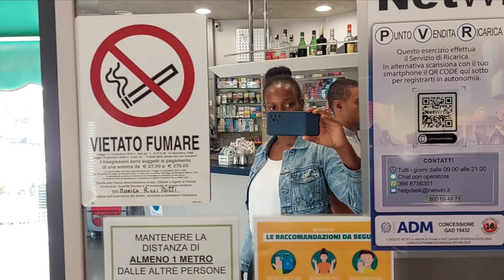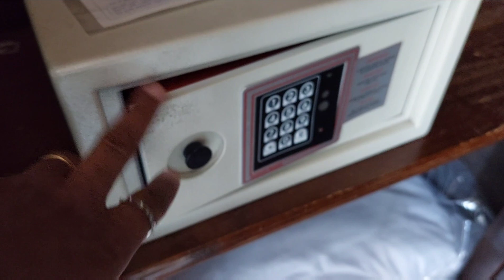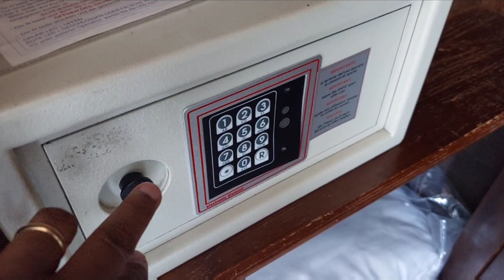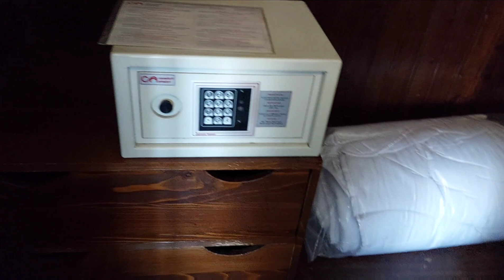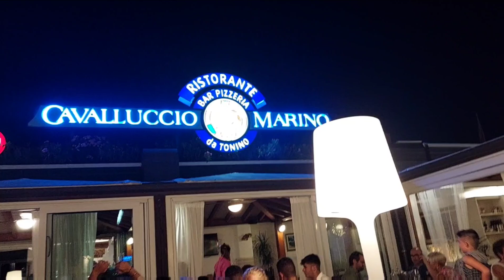SUMMER FAMILY VACATION AT THE BEACH SIDE //Day 1//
my family with our family friend went to the beach side for holiday. the kids ready enjoyed theirselves.it was really fun having your family friends around.